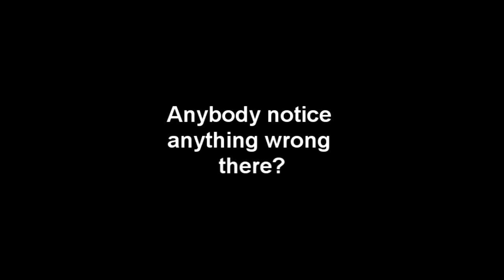So dell's got a HUGE SECRET?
seeing the number*
Full track to the 2009 laptop Commercial.
A Cover version of the song called "Lollipop" originally by Ronald & Ruby, but made famous by The Chordettes.
The first guys name IS Delroy Atkinson, no one knows the other 3.
I DONT have the sheet music for this song.
You CANT get the song on i tunes.
I got the song from a link on Dell's website that no longer exists.
I MAKE NO PROFIT FROM THIS VIDEO.